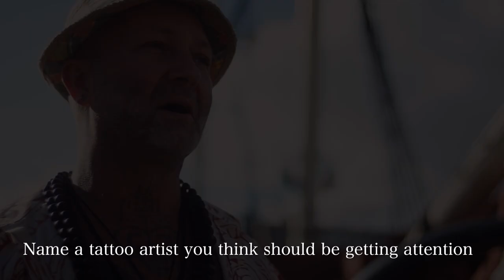Greg Orie London Tattoo Convention 2012 Tattoo Artist Magazine Interview